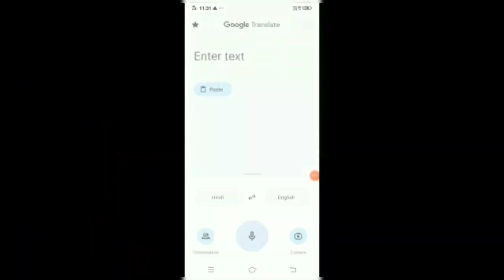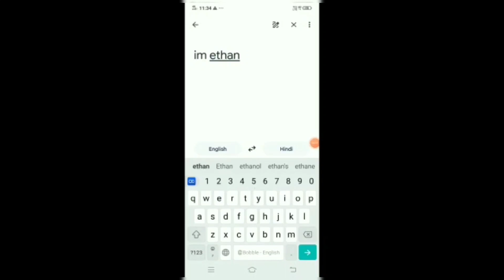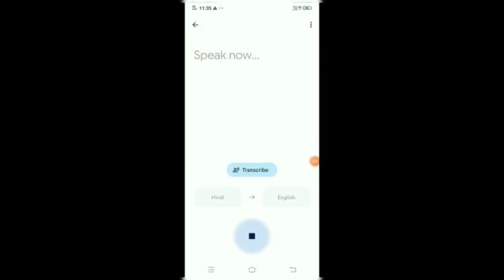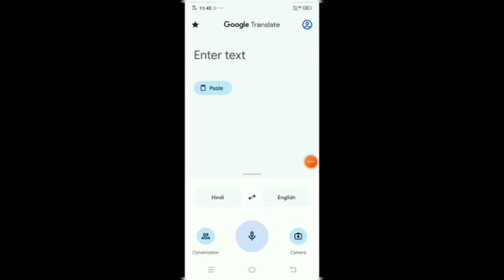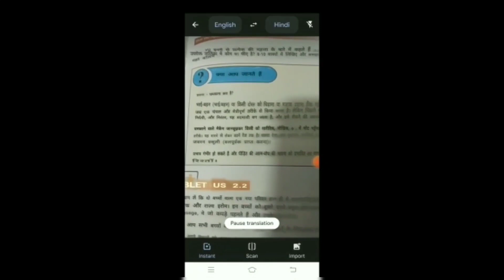Google Translate Kaise Use Kare 2022 | How to Use Google Translate App in Hindi | Ethan tech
Google Translate Kaise Use Kare 2022 | How to Use Google Translate App in Hindi | Ethan tech official |

Google translate app ek powerful aur free app hai jisse kisi bhi text, book, aur latter notice etc. ko easily translate kar sakte hai, Google translate app me bolkar typing kar sakte hai aur kisi se bhi uski language me chat kar sakte hai. World ke best apps me se google tr

yor queries

google translate bangla to assamese google translate english to assamese